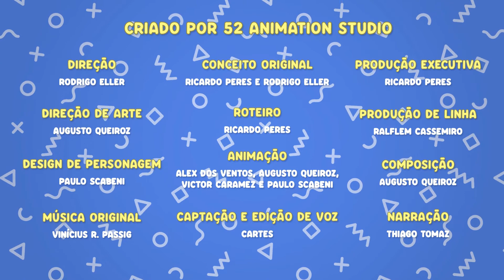A Arara em Inglês! | Aprender Inglês com os Animais!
Leo, Lully e seus filhos vão conhecer com este vídeo a Arara, e aprender que o nome do animal em inglês é MACAW!

Dois pequenos viajantes das estrelas conhecem o Universo Infantil, enquanto visitam o mundo dos animais, da música, dos brinquedos e muitos mais!